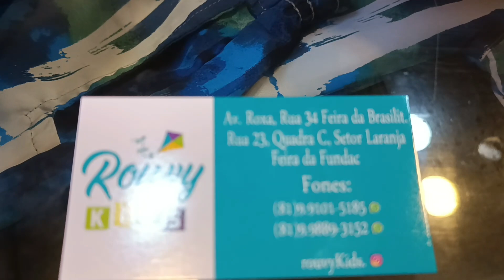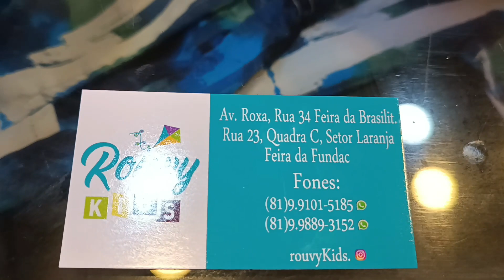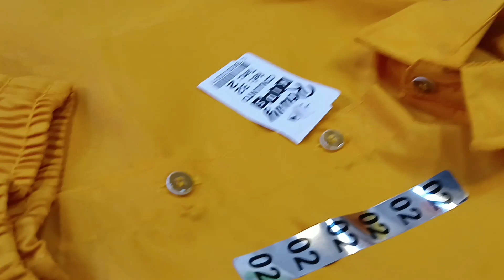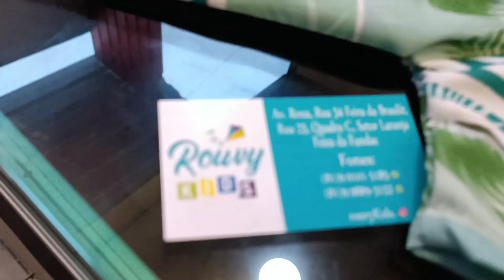CARUARU FEIRA DA SULANCA PE, MODA INFANTIL, CONJUNTOS ARRUMADOS MUITO BARATO DIRETO DE FÁBRICA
Olá amores, sejam bem vindos. Pra quem não me conhece me chamo Iral e pesquisei moda infantil, conjuntos infantil arrumados. Espero que gostem.

Fale com o Fabricante Rouvy Kids Diretamente pelo Link do Whatsap